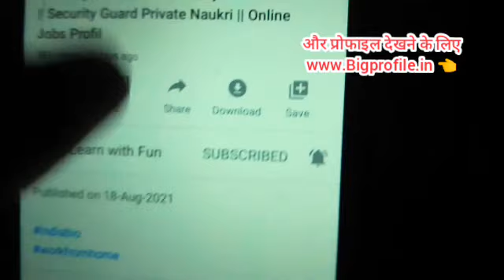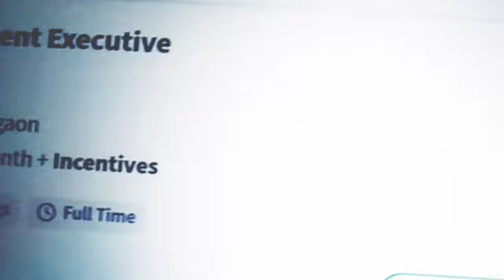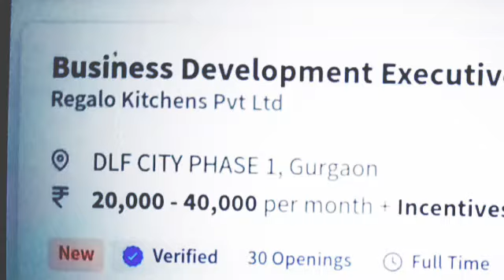Work From Home | Business Ideas at home 2023 I Small Business idea Best partiime self good income